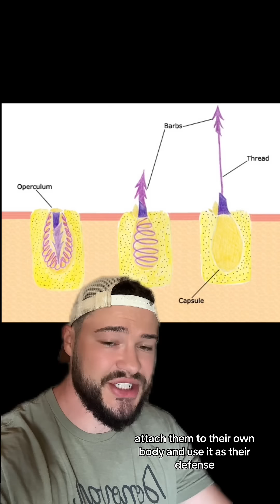This Man Must Have A Death Wish ☠️